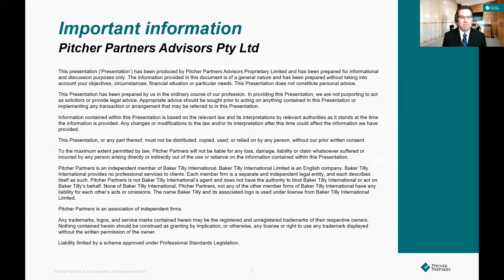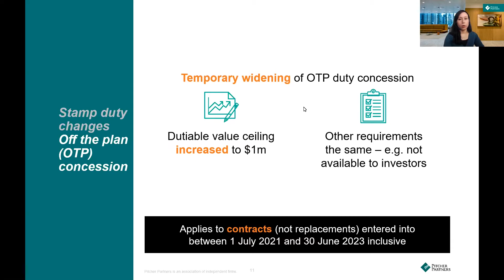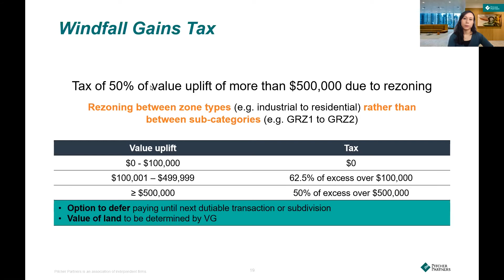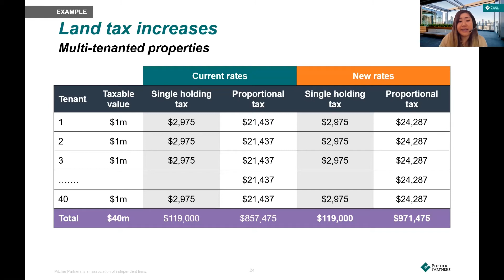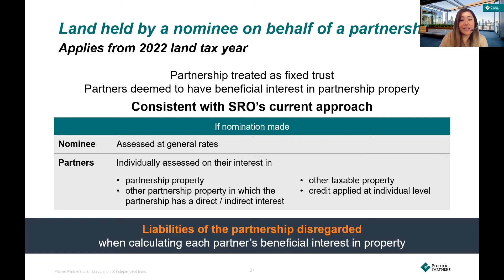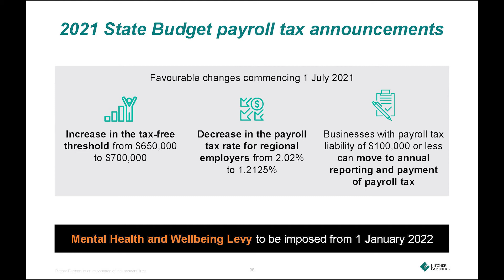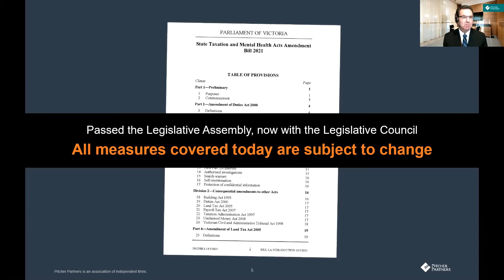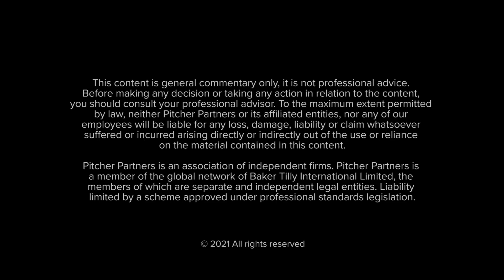Pitcher Partners | State Budget Tax Changes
As part of its 2021-22 state budget, the Victorian government announced some important changes to stamp duty, land tax and payroll tax. It also surprised the property industry by announcing a new windfall gains tax on increases in a property’s value as a result of a re-zoning event. These changes impact a wide range of Victorian taxpayers, including employers, landlords, property developers and investors as well as home buyers.

This webinar is presented by our Pitcher Partners experienced experts, Partner Craig Whatman, Client Directors Irina Tan and Elena Bogomolova, and Manager Jessica Gahang. They will provide details of the changes and will work through some practical examples of their application over coming years.